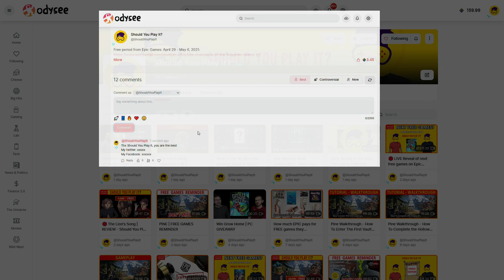Grand Theft Auto V: Premium Edition (again) or Sniper Elite III | PC GIVEAWAY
One comment selected as Winner on June 3, 2021!